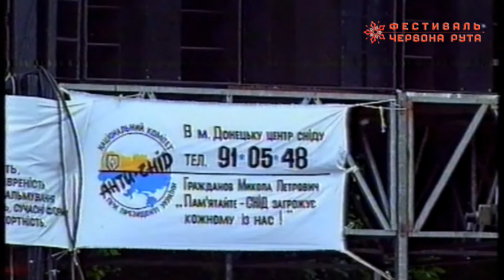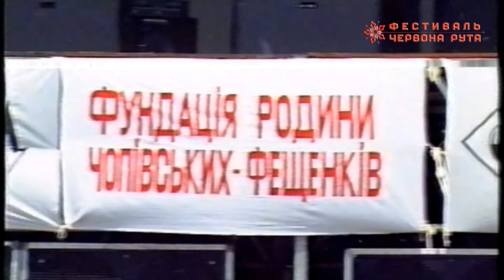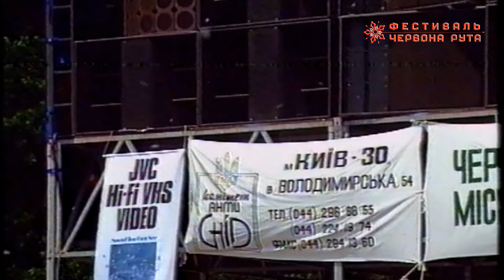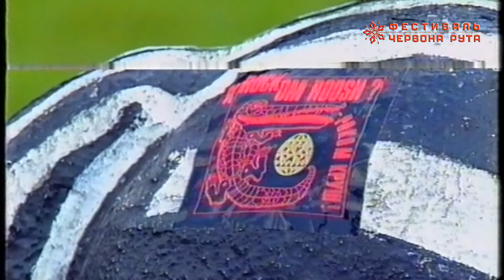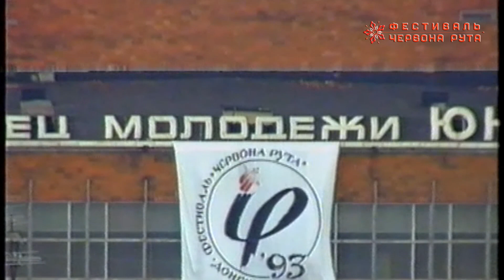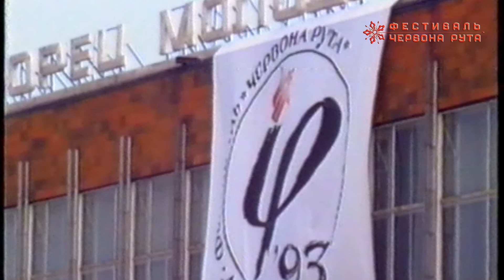1(3) Червона рута–1993 / Робоче відео ТЖК / Донецьк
Робоча відеозйомка ТЖК ІІІ Всеукраїнського фестивалю сучасної пісні та популярної музики «Червона рута–1993» / м. Донецьк /
Містить :
- інтерв'ю з гуртом «Брати Блюзу» – володарем Гран-Прі фестивалю «Червона рута–1993»
- інтерв'ю з Дмитром Павличком – гостем фестивалю, українським поетом, народним депутатом України, одним із організаторів Народного Руху України, Демократичної партії України, першим головою Товариства української мови імені Т. Г. Шевченка
- фрагмент прес-конференції організаторів фестивалю «Червона рута» з промовою директора фестивалю Тараса Мельника